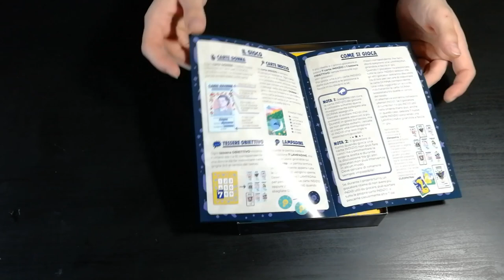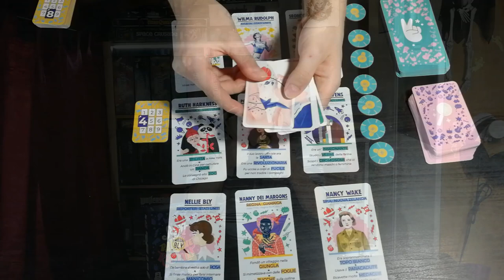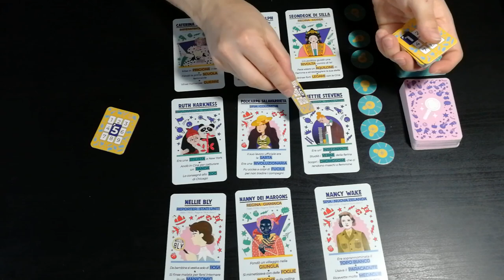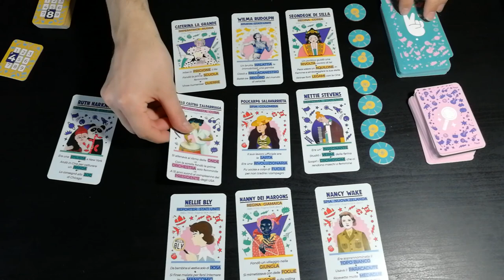Sogni per bambine ribelli - Cosa ne penso?